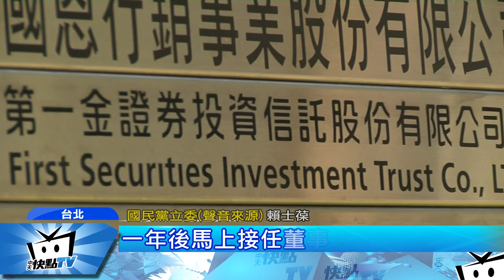20170911中天新聞 葉弟任公股行庫董座 「政商兩棲」顧立雄迴避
金管會主委顧立雄，上任後高呼，要金融圈「去家族化」，沒想到綠委葉宜津弟弟葉光章，馬上就接手第一金證董事長，而且升官時機點，就在新內閣賴清德剛上任時，葉宜津弟弟遭質疑，靠裙帶關係，一路在公股行庫平步青雲，遭藍委批吃相難看，顧立雄要「去家族化」，應該先幫這些"政商兩棲"的姐弟，也「去家族化」一下，對此顧立雄神隱 不願表態。